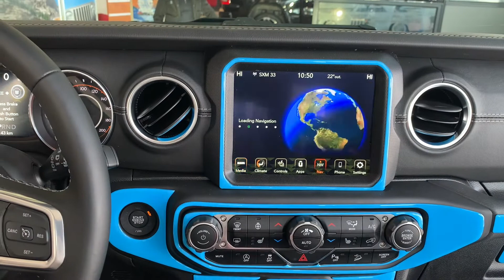2021 Jeep Wrangler unlimited for Sale | Brampton, Mississauga, Toronto | Team Chrysler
A complete walk around of the Custom 2021 Jeep Wrangler Sahara unlimited in Chief Blue Color with custom Blue interior, lifted with mopar liftkits, and awesome rugged custom wheels and tires. It's a MUST SEE! You would definitely stand out on the road driving this amazing Jeep.

It is available at Team Chrysler Jeep Dodge Ram located on 777 Bancroft Drive, Mississauga, Toronto, Ontario, Canada.

Serving all the GTA and Ontario including Oakville, Burlington, Hamilton, Barrie, Ajax, Scarborough, Pickering, Ajax, Whitby, Oshawa, Milton, Caledon and more